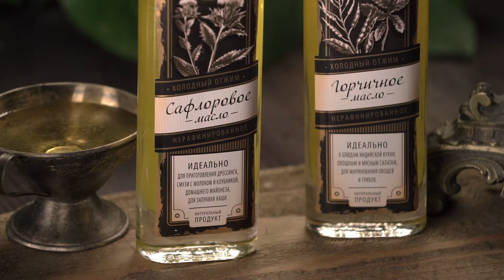oil vizual 2